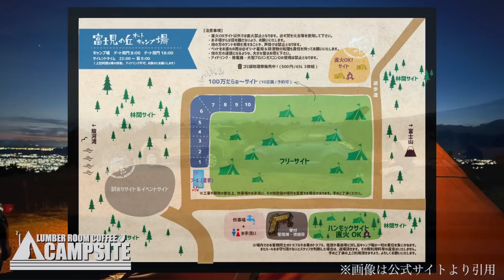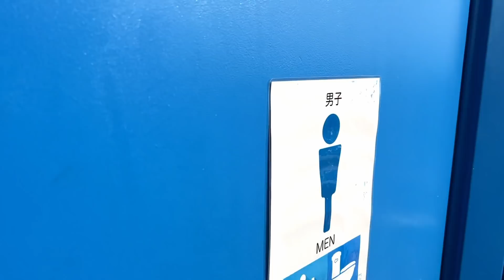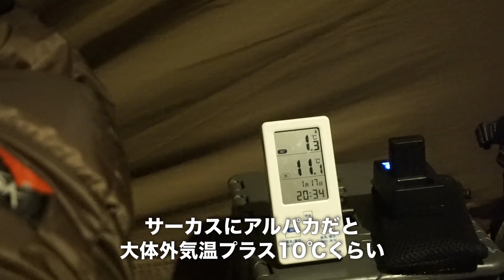LUMBER ROOM COFFEEの冬休み夫婦キャンプ Day1「富士見の丘オートキャンプ場」にてサーカスTC-DXとアルパカ、お座敷こたつキャンプ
【Log47】今回は夫婦で三連休をとり2泊3日でキャンプとグランピングです。
Day1は静岡県の富士見の丘オートキャンプ場にてサーカスTC-DXとアルパカストーブ、簡易こたつをつくりお座敷スタイルで夫婦キャンプです。

【動画中紹介ギアリンク】
●テント周り
テンマクデザイン　サーカスTC-DX：
●暖房、焚き火関係
アルパカストーブ：
スノーピーク焚き火台S：
豆炭あんか：
soomloomテーブル：
スナグパック ジャングルブランケット：
THOR ラージトート用天板：
キャプテンスタッグ フィールド座椅子：
●寝床周り
ロスコ　ウールブランケット：
モザンビーク　キャンプマット：
シートゥサミット　キャンププラスS.I.マット：
シートゥサミット　フォームコアピロー デラックス：
ナンガ　オーロラライト900DX：
クオルツ ローコット：
バンドック アルミマット：
ハイランダー スウェードインフレーターマット：

●コーヒー系
カリタCuケトル：
ポーレックスコーヒーミル２ミニ：
KONOドリッパー：
KONOペーパーフィルター：
コーヒードリップスタンド：
●その他ギア
アルバートル　ソフトコンテナ：
ヘリノックス タクティカルチェア：
DOD スゴイッス：
YOLER メッシュテーブル：
iClimb テーブル：